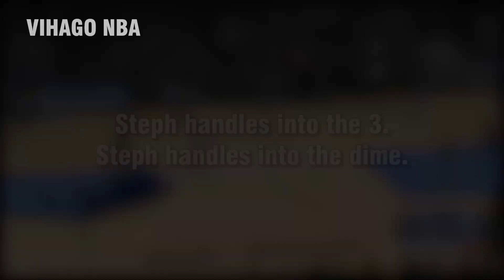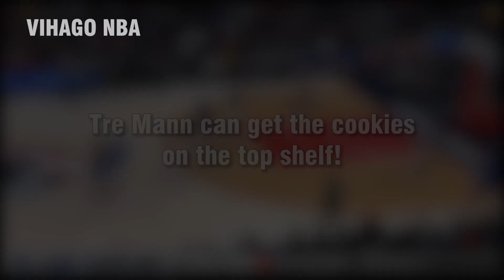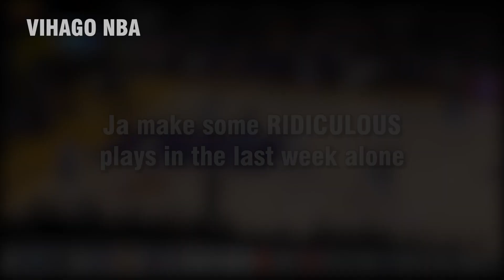Jeff Green soars for the SLAM, Steph handles into the 3, handles into the dime... NBA CRAZY Moments